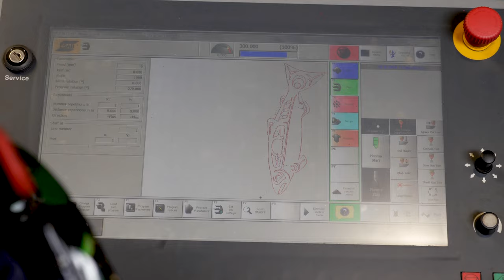Seabird Island Students & the Trades Discovery Program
The 2022 grad class of Seabird Island Community School – Lalme' Iwesawtexw, closed out their final year of school with a snap, crackle and pop! Given the option to try the Trades Discovery Program and the Explore Trades Sampler at UFV as part of their last term of Grade 12, nearly the whole class decided to jump in with both feet!

This program is a unique opportunity to explore a variety of trades—including Automotive, Drafting, Electrical, Heavy Mechanical, Carpentry, Welding, and Plumbing and Piping—and to acquire basic skills that will prove fundamental if you decide to become a tradesperson. At the end of the program, you are certified in Forklift Truck, First Aid, and Workplace Hazardous Material Information System (WHMIS), and you are ready to enter trade foundation training or seek an apprenticeship in the trade of your choice.

For more details and to apply check out: ufv.ca/continuing-education/programs/trades-discovery/